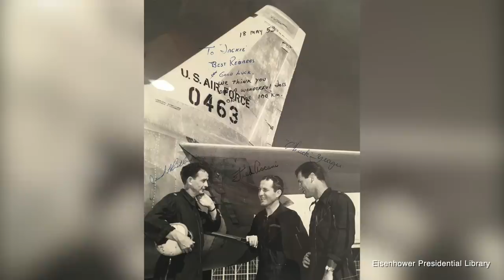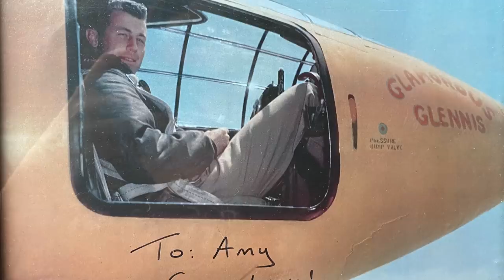An Uncommon Remembrance of Chuck Yeager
I did this video through the lens of his friendship with Jackie because it's something a lot of people don't know, and also that's how I can show you pictures of him topless sighting her runs or in the pool at her house. There are plenty of books telling the same stories about his flights if you'd rather read that, including my own Breaking the Chains of Gravity. I didn't want to retell the same stories you all already know. I wanted to do something different: his own remembrance of a close friend.

Fighting for Space

Breaking the Chains of Gravity

Want to help keep The Vintage Space alive and get access to my Discord server at the same time? Any help is so hugely appreciated.
You can also join via YouTube Memberships for the same benefits.

Dress: Vixen by Micheline Pitt. Not sponsored or anything, I just love her and her company values and want to shout out an incredible brand!